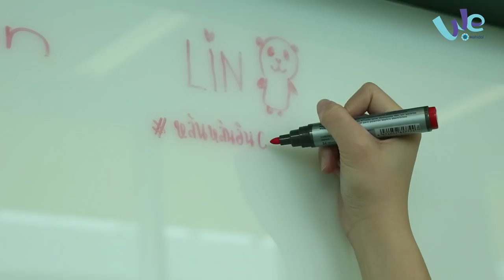Campus ทางการแพทย์แห่งใหม่ สถาบันการแพทย์จักรีนฤบดินทร์ หรือ CNMI : We Mahidol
คณะแพทยศาสตร์โรงพยาบาลรามาธิบดี มหาวิทยาลัยมหิดล เปิดตัว Campus ทางการแพทย์แห่งใหม่ สถาบันการแพทย์จักรีนฤบดินทร์ หรือ CNMI
ในการก่อสร้างสถาบันการแพทย์จักรีนฤบดินทร์ ก็เพื่อใช้เป็นโรงเรียนแพทย์ และผลิตบุคลากรทางการแพทย์ให้มีคุณภาพ ทางสถาบันจึงเชิญนักศึกษาแพทย์รามาฯกลุ่มแรก เข้ามามีส่วนร่วมในการช่วยกันพัฒนาพื้นที่ ทั้งชมจริง, ใช้จริง, Feed Back จริง จากสถานที่จริง เพื่อเป็นการตอบโจทย์ให้กับนักศึกษาแพทย์รามาฯ รุ่นต่อ ๆ ไป